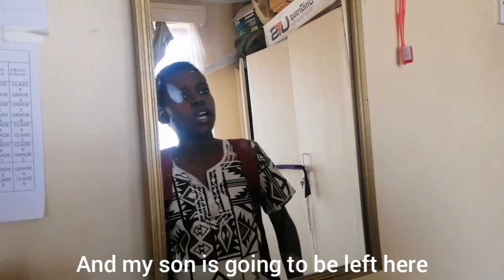AFRICAN HOME... THE SPY